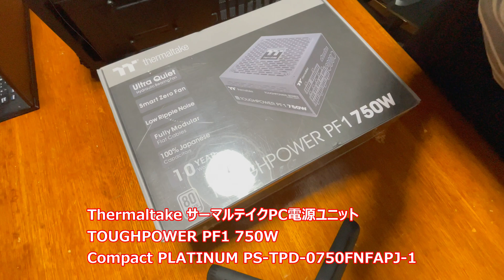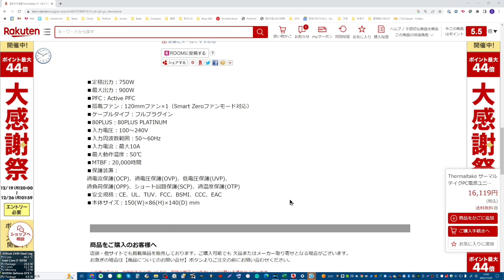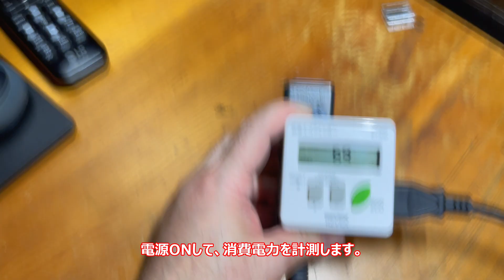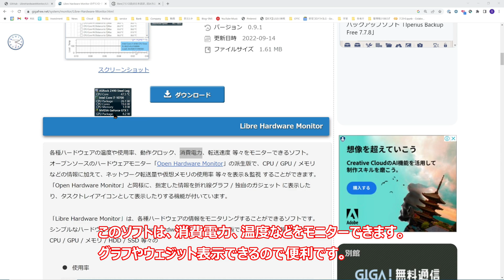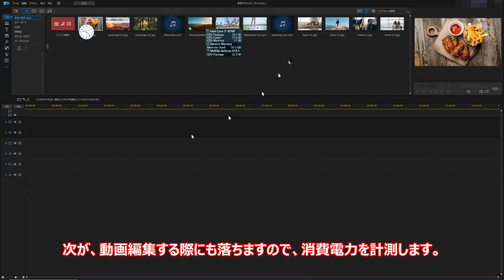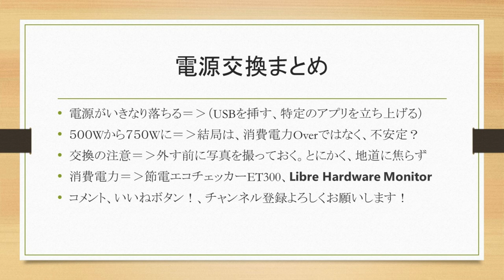電源を交換してみたらPCが安定した動画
今回は、PC電源を交換してみたらパソコンが安定したという動画です。

１）いきなり電源が落ちる
突然、電源がいきなり落ちるようになりました。症状としては、動画をアクションカメラから取り込む際にUSB端子に刺しこみむと１００％電源がおちるようになりました。

その間にしたことは、HDDの増設ですね。

その後、負荷の高いアプリケーション＝動画の編集ソフトを起動し、編集、出力すると落ちるようになりました。

こちらの症状が出始めたのは、メモリを３２GBから６４GBに増設したあたりと重なります。

ともあれ、電源不足なのか、電圧が不安定なのか？はたまた、電源の寿命や劣化なども考えました。頻繁に電源がおちる状態で、寿命診断や確認ソフトを使って、HDDが壊れるとイヤなので、電源を替えてから、計測することにしました。

２）PC電源のワット数の調べ方
今回は、
ⅰ）物理的に節電エコチェッカーをPCコンセントに取り付け計測しました。使用したのは、ET300というREVEX社製のものです。

ⅲ）アプリは、Libre Hardware Monitorを使いました。
こちらに、紹介記事があります。
　特色は
　・電圧、消費電力、温度などなどを計測
　・グラフにしたり、ウェジットで表示できる。
　・難点は、英語であるという点です。

３）動画の構成
　ⅰ．電源の交換
　ⅱ．電源紹介
　ⅲ．消費電力の測定
　ⅳ．まとめ

４）電源
　Thermaltake サーマルテイクPC電源ユニット TOUGHPOWER PF1 750W Compact PLATINUM PS-TPD-0750FNFAPJ-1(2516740)
　・■定格出力：750W
　■最大出力：900W
　■PFC：Active PFC
　■搭載ファン：120mmファン×1（Smart Zeroファンモード対応）
　■ケーブルタイプ：フルプラグイン
　■80PLUS：80PLUS PLATINUM
　■入力電圧：100～240V
　■入力周波数範囲：50～60Hz
　■入力電流：最大10A
　■最大動作温度：50℃
　■MTBF：20,000時間
　■保護装置：
　過電流保護(OCP)、過電圧保護(OVP)、低電圧保護(UVP)、
　過負荷保護(OPP)、ショート回路保護(SCP)、過温度保護(OTP)
　■安全規格：CE、UL、TUV、FCC、BSMI、CCC、EAC
　■本体サイズ：150(W)×86(H)×140(D) mm

【変更点】
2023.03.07　タイトル変更「パソコン電源を交換してみたら、とてもPCが安定した動画」を「初めての電源交換」に変更